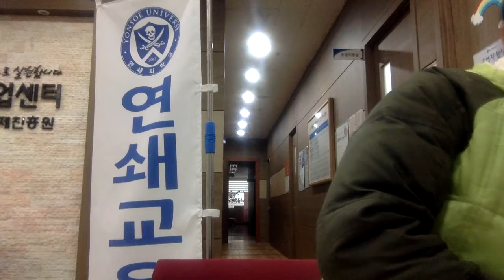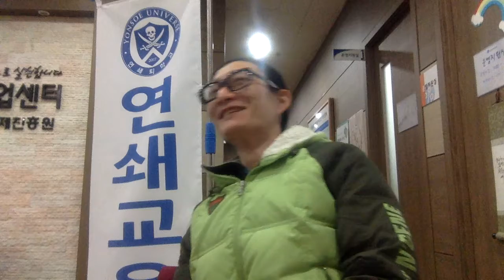보통사람에게 타고난 적성과 흥미가 있을까? Capt Jang Edu 連鎖教育 진로